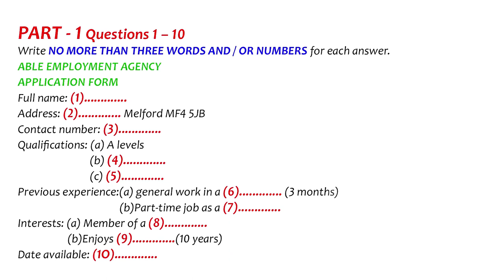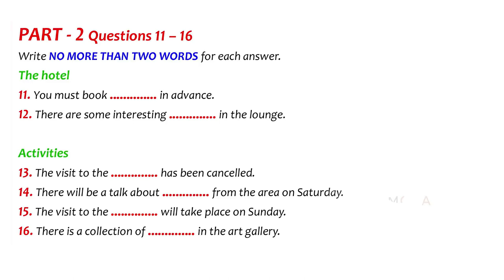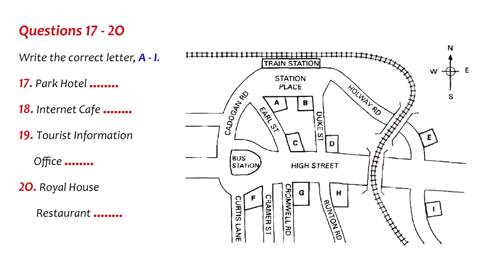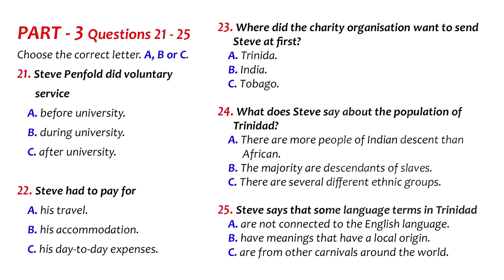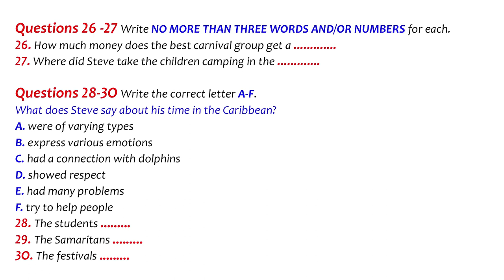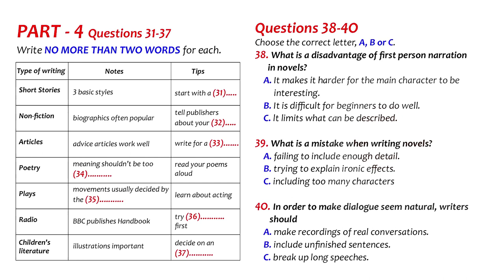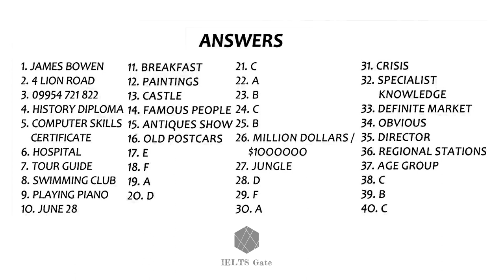IELTS LISTENING PRACTICE TEST 2021 WITH ANSWERS | 04.06.2021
The IELTS Listening Test IELTS Candidate DO LISTENING TEST IMPROVE YOUR SKILLS :- You will be given time to read through the questions before you listen.